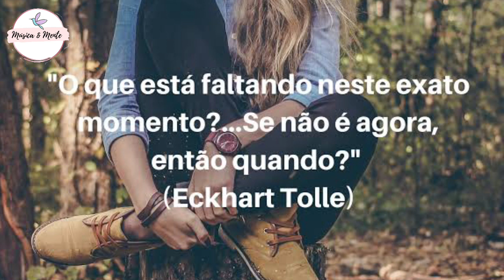#11 Estudo do Livro O PODER DO AGORA eckharttolle NADA EXISTE FORA DO AMOR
Olá maravilhosos e maravilhosas

Que delícia estudar com vocês e estamos  no livro: O PODER DO AGORA - de Eckhart Tolle.

É um livro em formato de livro de perguntas e respostas por que ele aprendeu nos encontros seminários em grupos de meditações que muitos poderiam se beneficiar com trocas de ideias.
Objetivo do autor e nos levar a uma nova consciência. E nos levar a um estado de A consciência da presença do agora. Ele nos diz que as vezes algumas passagens vão parecer repetitivas mas que somente assim vamos conseguir perceber a grande carga de poder espiritual que está nesse livro.
Ele também nos diz que o significado de algumas palavras não vão ser claras à primeira vista mas que durante a leitura as questões serão respondidas e que não nos não devemos nos apegar a palavras E por que ele emprega palavras como mente felicidade consciência de uma maneira diferente das usuais. Todas as verdades espirituais contidas nesse livro já estão no nosso interior e o que o autor vai fazer anos chamar atenção para algumas coisas que nós esquecemos e ativar a sabedoria da vida dentro de cada célula do nosso corpo.